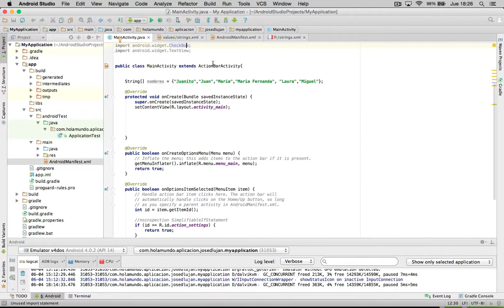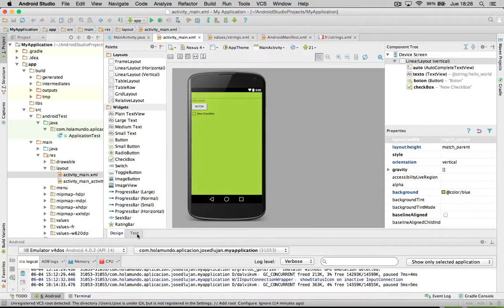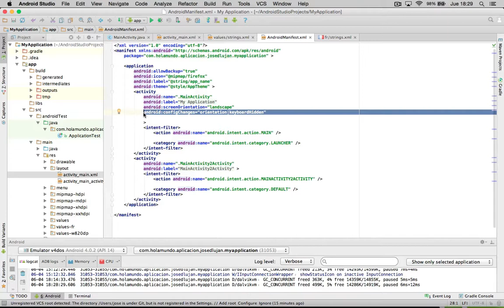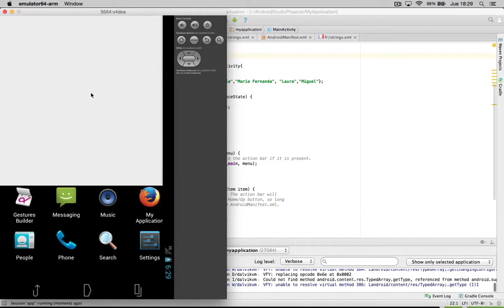Capítulo 29 - Portrait y Landscape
Aprendremos como funcionan las vistas Portrait y Landscape